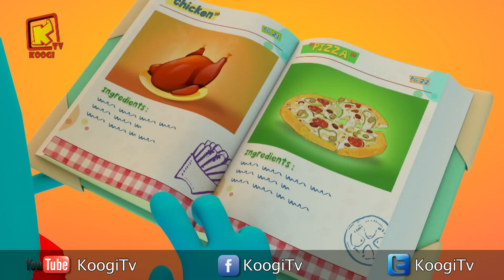كل سنة وكل اصحاب كوجي طيبين - شهر يونيو2018- المجموعة -56- قناه كوجي القبطية الارثوذكسية للأطفال